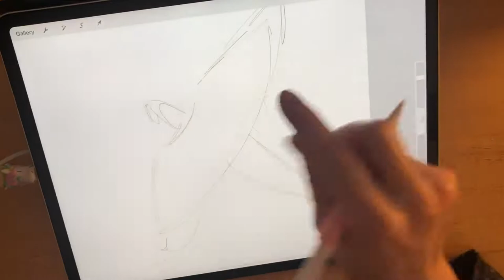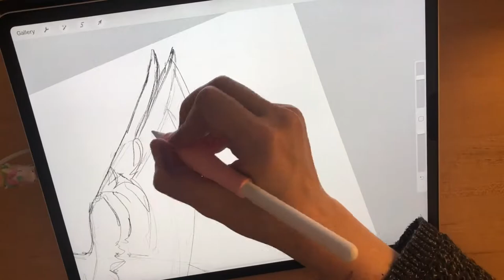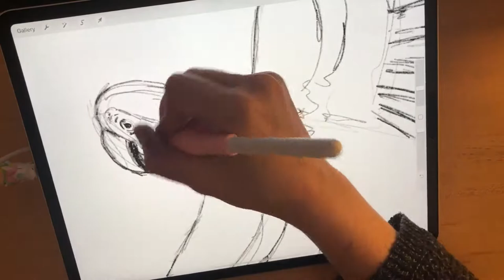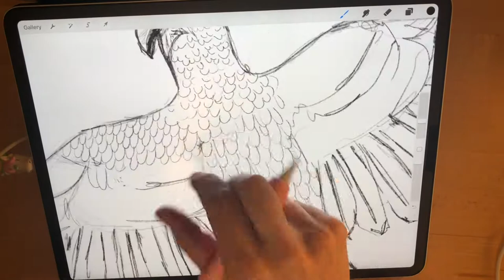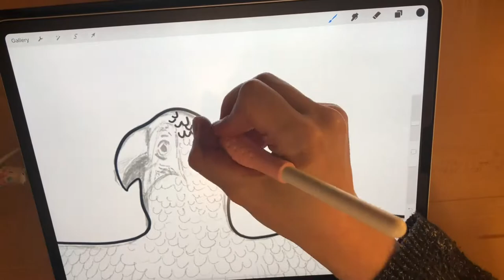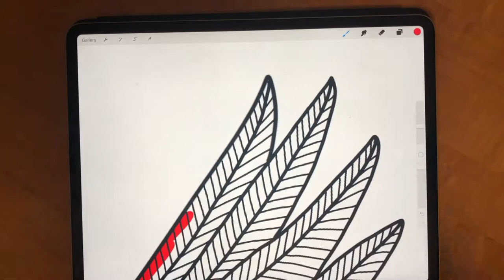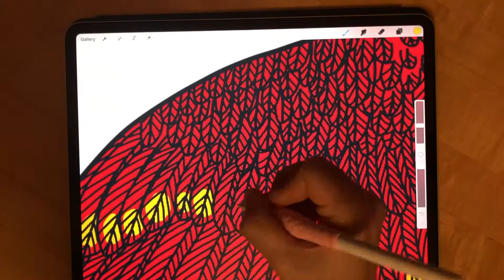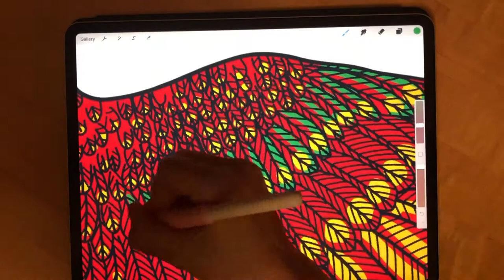Procreate Drawing Timelapse - Macaw Illustration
This is the full time lapse for the macaw (parrot) drawing I did for Nomad Art Projects.